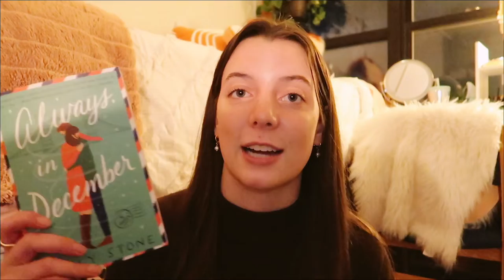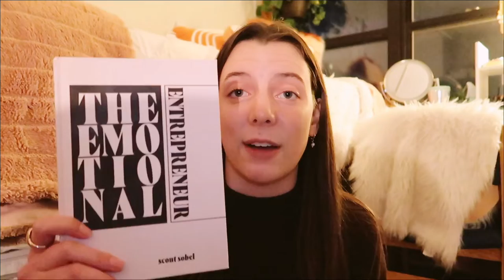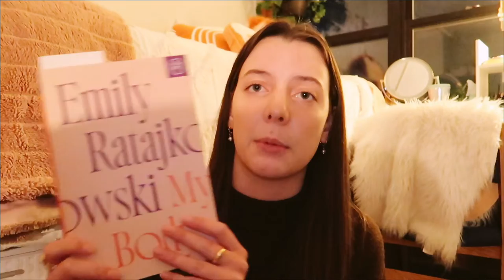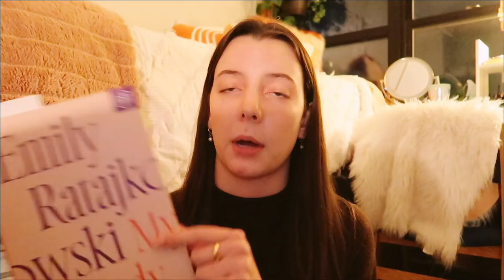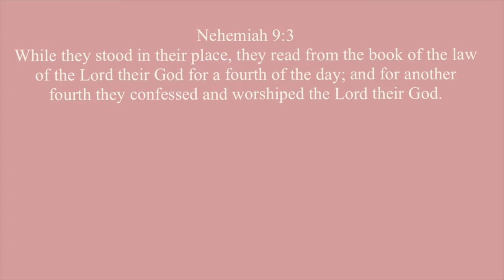january book wrap up 🌨 (9 books!)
Hey Guys! Today's video is the first monthly book wrap-up for 2022! I had such a great reading month and love the books i read! Let me know what you are reading in february!

↳ no music, just my rambling

sub count: 399 (so close to 400! thank you so much!!!)